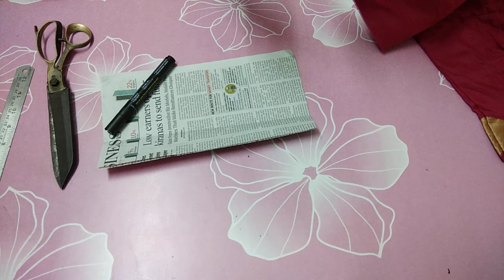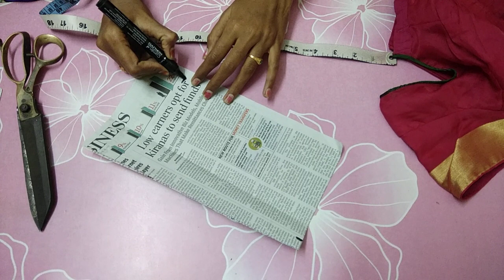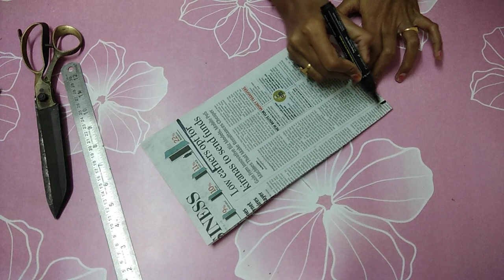Single Fish Hand's Cutting with paper in Telugu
Wel Come To SREE TAILORING TUTORIALS,

In This Channel you can Learn how to make cutting and Sitching for latest Designs blouse in Telugu.This channel is created for the people Who are interested to learn Tailoring(marking,cutting,sitching and Design classes) and Embroidery

in This channel we are provide you complete course of Tailoring with simple and easy Techniques.We had explain in all type of blouse,Design hands,panjabi dresses,kuties and all Types of pants.So,we you are going to Uplode the videos regularly leave your douts in comments section